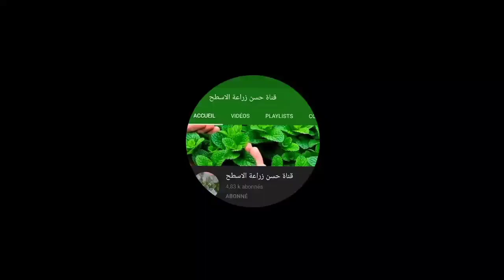زراعة الاعشاب العطرية الطبية في الحديقة المنزلية.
زراعة مختلف اعشاب عطرية طبية في الحديقة المنزلية.

اشجار الزيتون والتين والرمان.